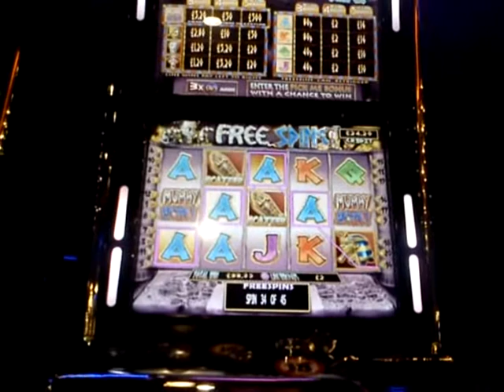Free Spins.wmv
Is It Just Me That Thinks Rocky Plays Better Than This One ?